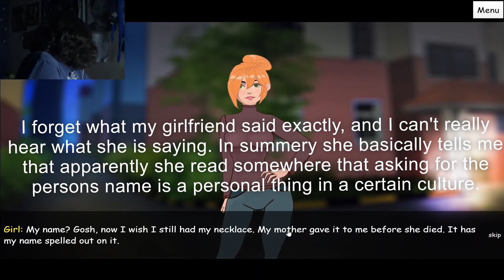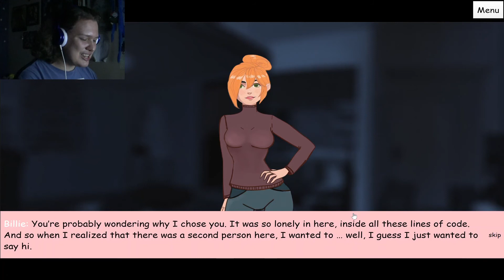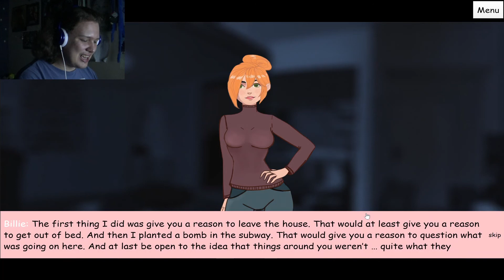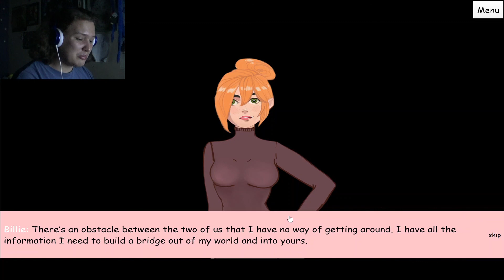SHE IS THE REASON! | Good Morning World - Ep 2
Hey everyone I hope you enjoy today's episode of what the heck just happened! This game is a lot of fun and if you watch until the end you will see how this game messes with your mind. Have an amazing day everyone!